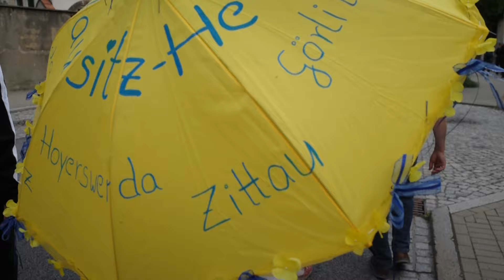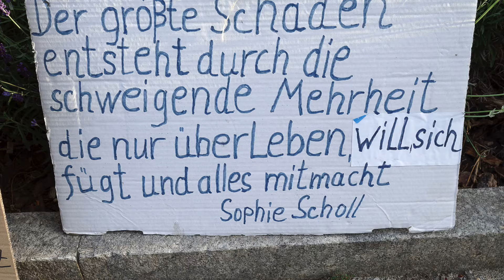10.06.2024_.Bautzen, Montagsmahnparade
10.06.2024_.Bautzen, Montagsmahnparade